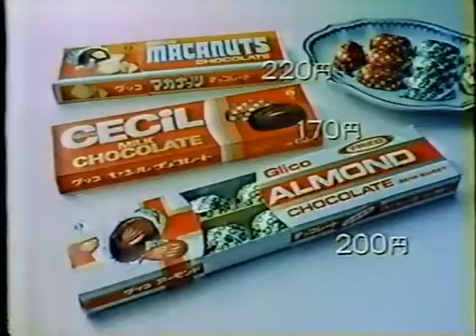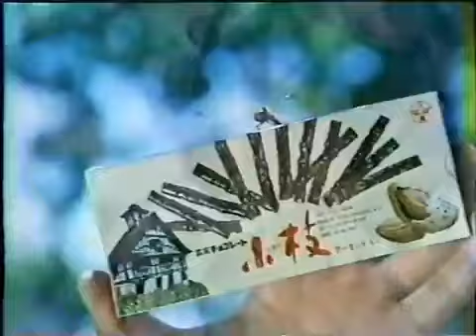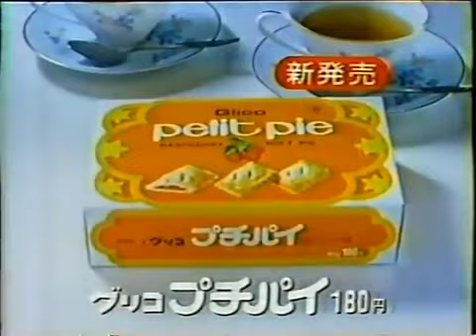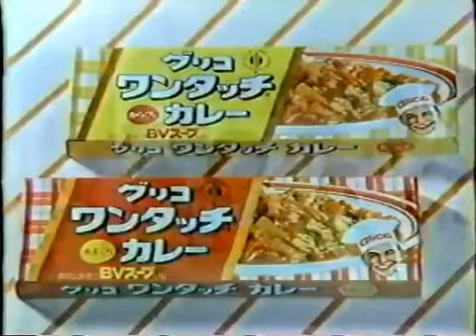List of commercials from Japan : 1980